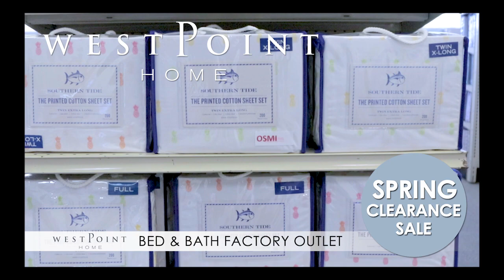WestPoint Home Factory Outlet 'SPRING CLEARANCE SALE' 2019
Produced by Real Florida Media, a subsidiary of The Goulding Agency in Chipley, Florida.